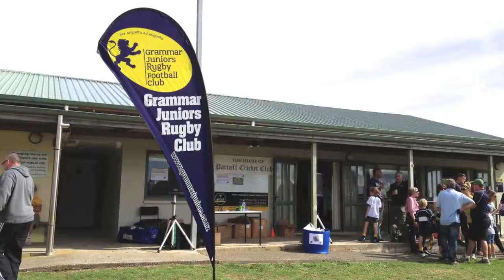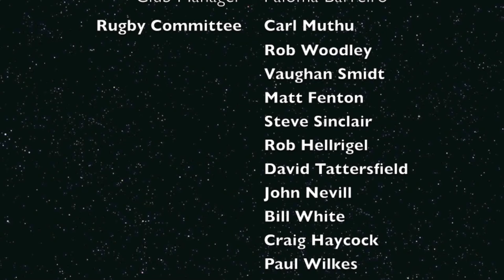Grammar Juniors 2013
Grammar Juniors great moments. 2013 Season.